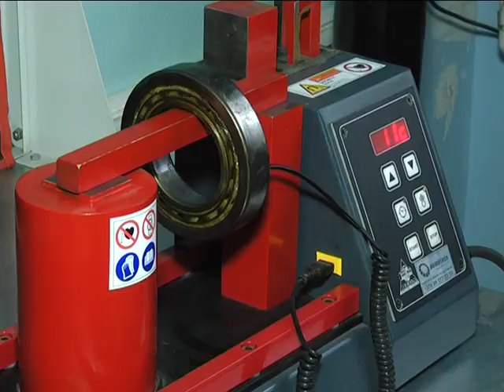2017-01-25 г. Брест. Резидент НТП: ООО «ПампТехнолоджис». Новости на Буг-ТВ.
2017-ый объявлен в Беларуси Годом науки. А это значит, что на протяжении 365 дней в жизнь будет претворен не один десяток проектов, призванных вывести эту сферу деятельности на качественно новый уровень. Наш телеканал не остался в стороне от инициативы и начинает цикл сюжетов, в рамках которых мы постараемся рассказать о том, чем живёт сегодня научное сообщество Бреста и области, какие планы строит на будущее. Начало положат резиденты Научно-технологического парка. Первыми о своих возможностях нашей съёмочной группе рассказали руководство и специалисты предприятия «ПампТехнолоджис».